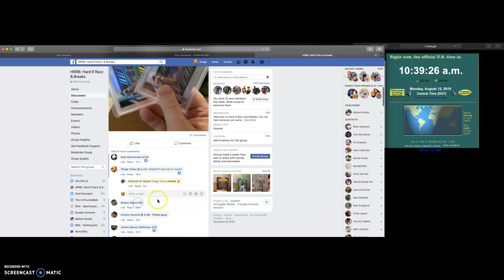Cosimo Knox Psa 10 Silver Lot (2)